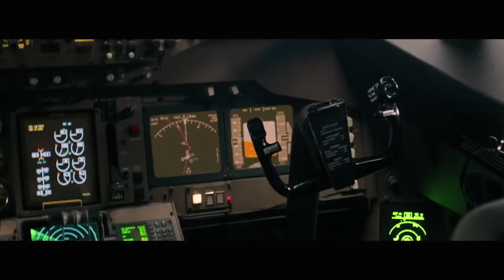Left Behind TRAILER 1 (2014) - Chad Michael Murray, Nicolas Cage Movie HD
A small group of survivors are left behind after millions of people suddenly vanish and the world is plunged into chaos and destruction.